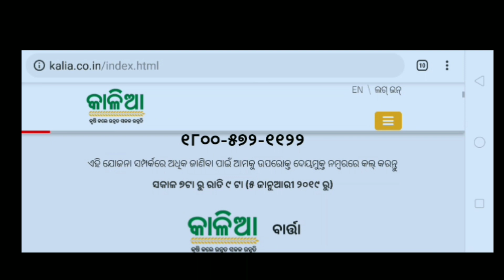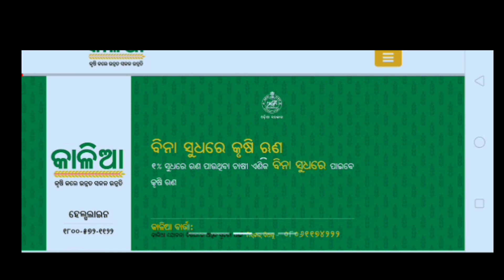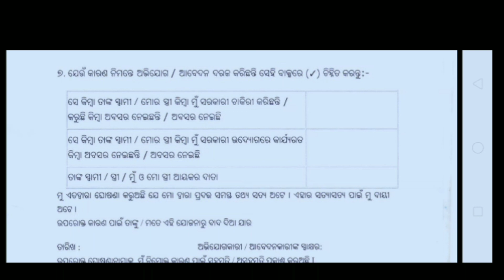Kalia yojana Your Bank account alldetails"Odisha Farmar released July 2019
Kalia yojana final date!! Your Bank account all details" released July 2019